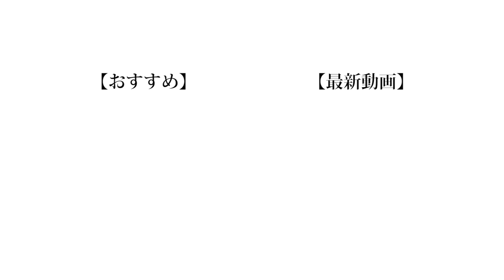叱ってください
しっかりメインであげるからって伝えてますからねこれ。

❏ 公式
❑ 晴生(はるき)
❑ 魁斗(かいと)
❑ のせ
❑ もっち
【Untitled_mo】